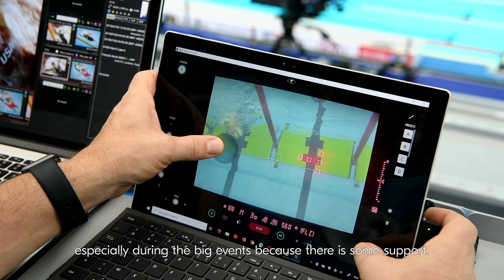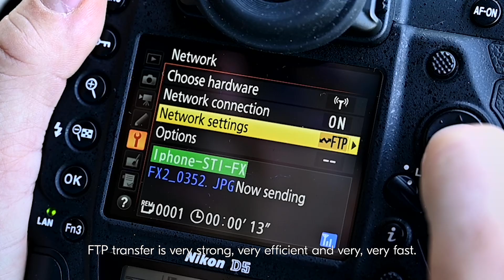Behind the Winning Shot with François-Xavier Marit and Roxane Camp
AFP photographer François-Xavier Marit and editor Roxane Camp talk about the importance of transmission speed in the field of professional sports photography. Listen in as they talk about how the total speed and absolute quality of Nikon's flagship cameras, including the D5, have helped them be the first to deliver top-class images.